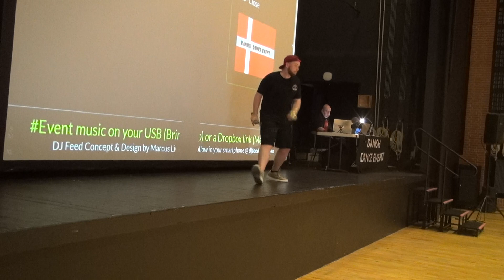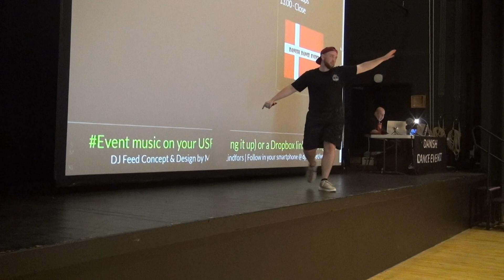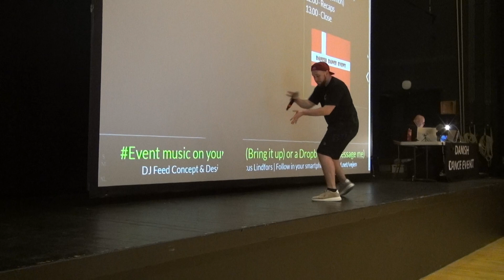Light That Fire # Shane McKeever & Rachael McEnaney-White